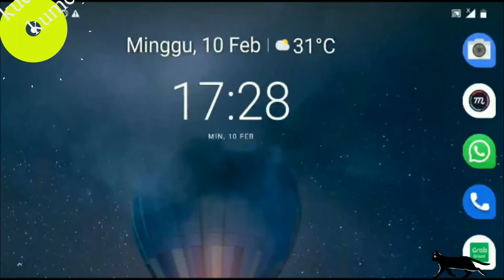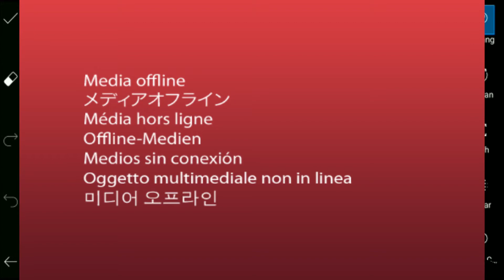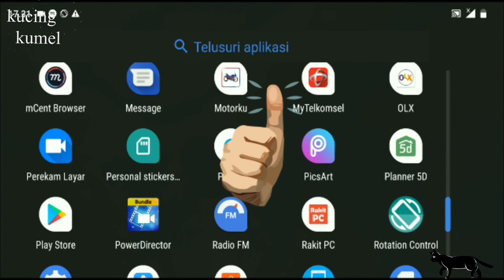cara mudah membuat foto dispersion di android | Picsart Tutorial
PicsArt Tutorial | Cara Edit Foto Dispersion Effect
Cara Edit Dispersion (Burst) Effect di Picsart Android dan iOS | Tutorial
Cara Edit Splatter Effect di Picsart Android dan iOS
cara mudah edit foto dispersion di android
cara mudah membuat effek dispersion di hp android
cara gampang membuat foto dispersion dengan picsart di android
cara mudah edit foto dispersion di android dengan aplikasi picsart

silahkan tonton juga video di bawah ini ! 👌👌👍👍😘😘

cara membuat foto mozaik di android dengan aplikasi picsart

5 ilmuan islam yang merubah dunia

5 aplikasi android yang bisa bikin kamu jenius

cara ampuh memblokir semua iklan di hp android

cara mudah membuat foto efek splash diandroid